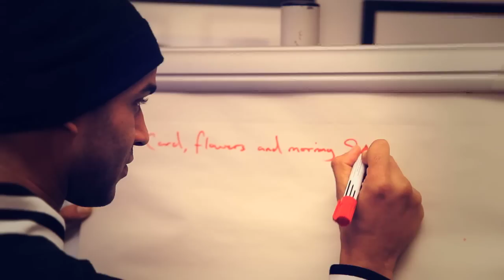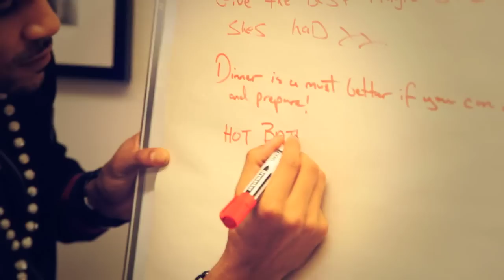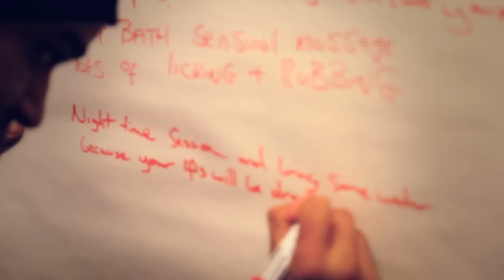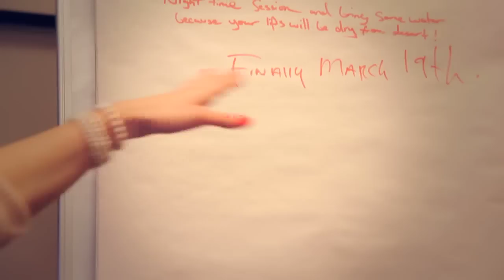HARVEY & LEON INTERVIEW - HARVEY'S TOP VALENTINE TIPS